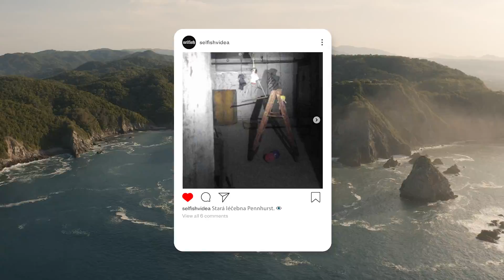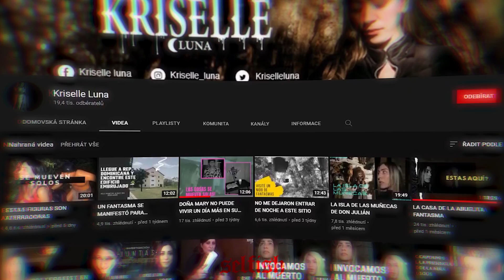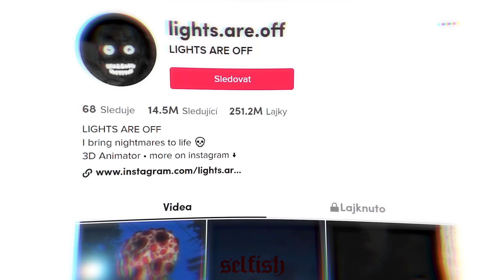10 Opravdu Děsivých Videí, Které Budete Odteď Vídat Ve Svých NOČNÍCH MŮRÁCH!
V dnešním videu se podíváme na opravdu strašidelný tiktok účet jménem lights.are.off, který vytváří animované videa, které jsou jen pro ty nejotrlejší. Dále uvidíme video od jednoho mexického youtubera, který dokázal zachytit stínovou postavu ve starém komplexu. Nebude chybět také Tim Morozov, který se vydává do domu, ve kterém straší!

❗ Většina videí je sestříháno, z důvodu zbytečných částí a nebo kvůli tomu, že je video příliš dlouhé.
❗ Videa, které se na mém kanále vyskytují, nejsou mnou nikdy označená za reálná nebo falešná.

💸 Chcete mi pomoci s tvorbou a nějak mě podpořit?
Přidej se k nejužší komunitě prostřednictvím "Připojit se" a nebo odkazem 🖤

🎥 Čím dělám videa:
OBS Studio
🎤 Mikrofon: